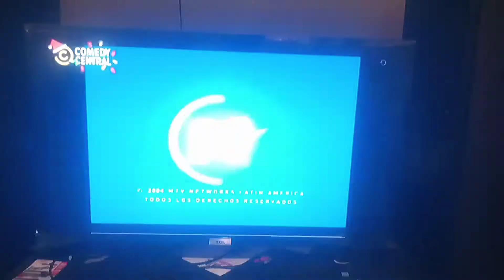Spümcø/Nickelodeon/MTV Latinoamérica/Comedy Central (1992/2004/2019)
Eso es demasiado extraño.

Fuente: El episodio de Ren y Stimpy, "En El Oeste Se Buscan/Vendedores de Chupones" en Comedy Central LA en Flow.

Por alguna razón, ya que usaron la impresión de MTV del episodio, alguien olvidó cortar el logo de MTV.

COPPA - Para todas las audiencias. Uso legal.